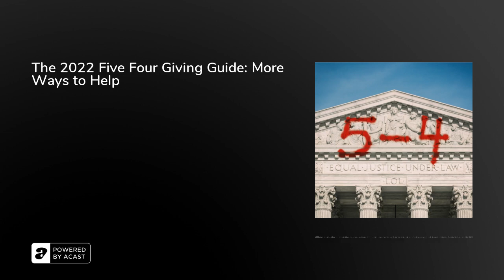The 2022 Five Four Giving Guide: More Ways to Help | 5-4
We spend the better part of the year bumming you out about the many ways the law fails to actually provide justice. Thankfully, there are organizations that provide mutual aid and support to right some of the wrongs committed by our judiciary. Here are some of our favorite orgs that are offering healing, advocacy and care, to build the future that we want.

5 to 4 is presented by Prologue Projects. Rachel Ward is our producer. Leon Neyfakh and Andrew Parsons provide editorial support. Our production manager is Percia Verlin, and our assistant producer is Arlene Arevalo. Our website was designed by Peter Murphy. Our artwork is by Teddy Blanks at Chips NY, and our theme song is by Spatial Relations.

Follow Peter (@The_Law_Boy), Rhiannon (@AywaRhiannon) and Michael (@_FleerUltra) on Twitter.